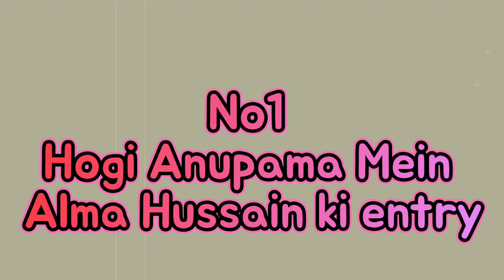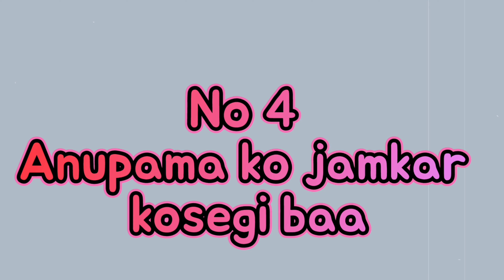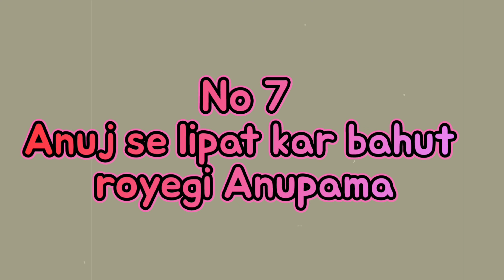Anupama 7 upcoming twist, अनुज की जिंदगी में होगी दो महिलाओं की एंट्री....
Anupama 7 Upcoming Twist Anuj's life will be the entry of two beauties, Kavya will apply turmeric to her sister.

TV's most popular show "Anupama",. , where it is at the number one position due to its interesting story and strong cast, the new twists and turns brought in it every day make this show even more popular. It is made, due to which its story takes a new turn every time.

 But do you know guys?  Now once again 7 big bang new twists are going to come in the show, in which two beautiful beauties are going to be entered in the life of "Anuj", and on the other hand, "Kavya" Haldi to her sister "Anupama".  Are you going to install?  So who are those two beauties after all?  What is she coming to do in the life of "Anuj"?  And has "Kavya" improved now?

And today we will tell you about these 7 upcoming new twists. , then let's know-

 Number 1 will be the entry of Alma Hussain in Anupama

 With the first new upcoming twist, TV's most beautiful actress "Alma Hussain" will make a new entry in the show by becoming the girlfriend of "Samar Shah" and will create a ruckus in the Shah House as soon as she arrives.

 Number 2 Yeh Hasina will also be part of Anupama

 If the same news is to be believed, the makers of the serial "Anupama" have also approached TV actress "Ashlesha Sawant",,, soon "Ashlesha Sawant" may have a bang entry in the serial.

 Kavya will rock No. 3 Anupama's Haldi

 Yes, with the third new twist, after Sangeet and Haldi, the family members will organize a Haldi ceremony, in which "Kavya" is going to be very colourful,  Mehndi is about to apply.

 No. 4 will curse Anupama fiercely

 There is a poison opener in the life of "Anupama", who will start cursing "Anupama" as soon as "Bapuji" falls ill,,, and will claim that because of "Anupama" the condition of "Babu ji" is  has deteriorated.

 Vanraj's anger will erupt on number 5 Anupama

 On the other hand, as soon as "Bapuji" faints, "GK" will tell "Vanraj" about "Babuji"'s illness, and as soon as the truth comes out, the mercury of "Vanraj" will rise to "Anupama", due to which he  Will recommend "Anupama" a lot in front of everyone.

 Anupama will blackmail number 6 Bapuji

 With the same sixth new twist, "Bapuji" will refuse to get "Anupama" operated before marriage, in which case "Anupama" will threaten "Bapu ji" not to marry.

 Anupama will cry a lot after clinging to number 7 Anuj

 At the same time, "Anupama" will cry a lot after hearing the false words of "Vanraj" and "Ba", and "Anupama" will hug "Anuj" and talk about her heart, hearing about which "Anuj" will also become emotional.  .

So friends, how excited are you to see the 7 upcoming twists of the show "Anupama". ? You must tell us by commenting and also do not forget to subscribe to our channel to get such latest news.